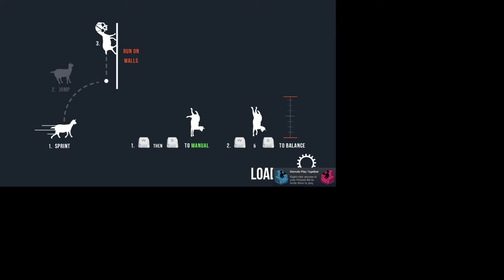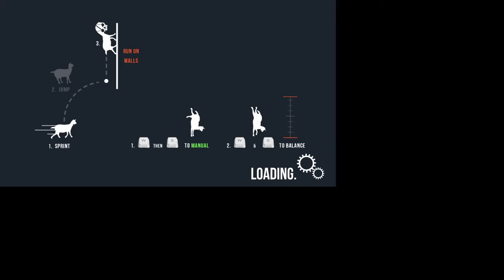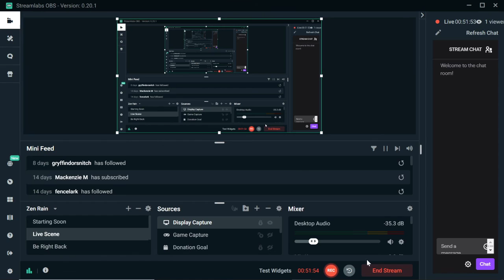Goat Simulator with havikblood!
A staple for every YouTube and I know I've said it before but I realized, I uploaded the wrong video the first time I posted it! So here is a new video and hopefully I remember to label my videos more clearly in the future!